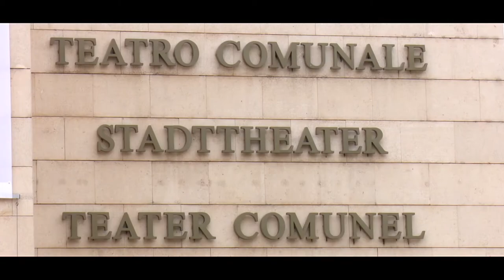CERME12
Video presentation of Bolzano-Bozen, the city that will host the next edition of CERME 12 (2-6 February 2022), the Congress of the European Society for Research in Mathematics Education.